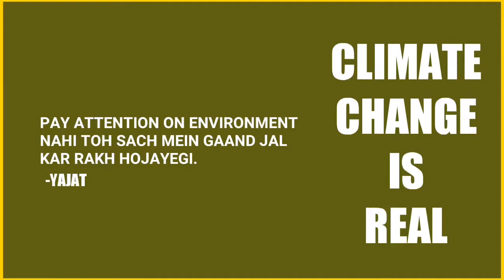Garmi Ke Side-Effects | Ashish Chanchlani PART 2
We have made a special video of summer season for all of you
Kya aap bhi iss garmi se preshaan hai?
Toh iss video ko share kijiye ABHI KE ABHI!!

Co starring : Akash dodeja, Kunal Chhabhria, Radhika Bangia, Simran Dhanwani, Mayur kakde, Tanish Sirwani, Devesh nainani, Rohit sadhwani & Gulshan Ailsinghani.